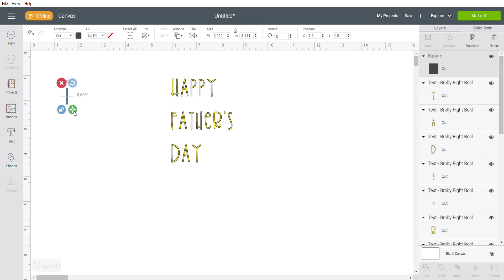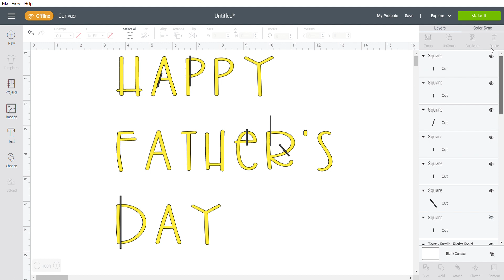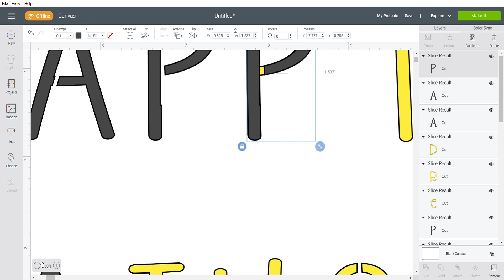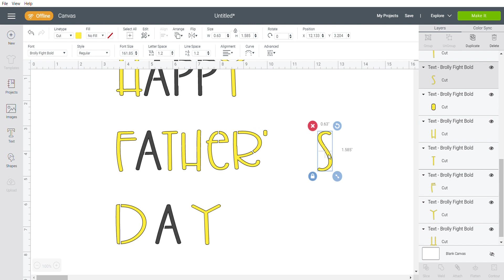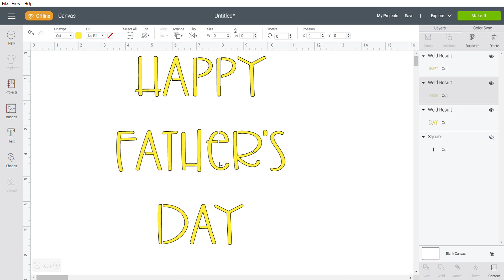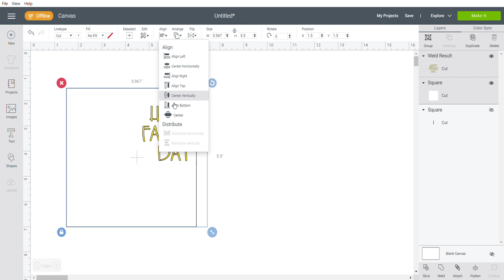How to Bridge Happy Father's Day in Cricut Design Space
This video shows how to bridge the font "Happy Father's Day" using Cricut Design Space.  Here are some notes to go along with the video.